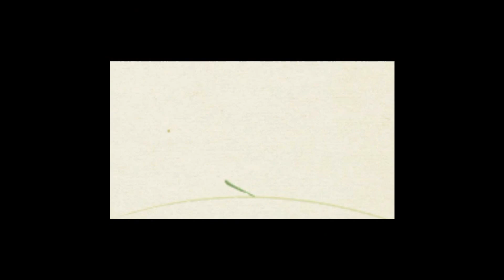bV 3 ♥: "La papa no sólo sirve para pure" Viernesaurio con Abrili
:::::::::::::::::::::::::   ABRE LA CAJITA ::::::::::::::::::::::::::::

HOLA Soy Abril, y estaré con todas ustedes preciosas los Viernesaurios de diversión, aquí abajo les dejaré todos los links :)

Que se la pasen increíble este fin de semanaa.

No olvides sucribirte, dale un pulgacito arriba y comentarnos.

Este correo es para dudas sobre el canal...    :)